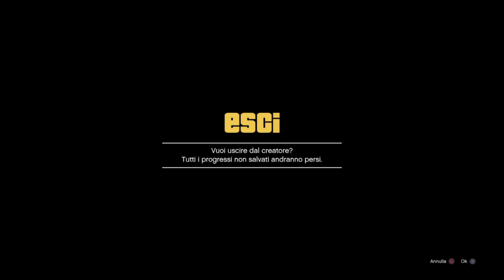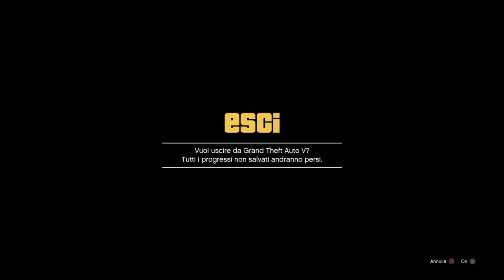GTAV ONLINE 😍 GREEN JOGGERS 😮 NESSUN REQUISITO 🤪 SOLO 😲FACILE DA FARE 😏JOGGERS VERDI PS4/PS5/XBOX/PC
GRUPPO CONTEST (SOLO  PARTECIPANTI )